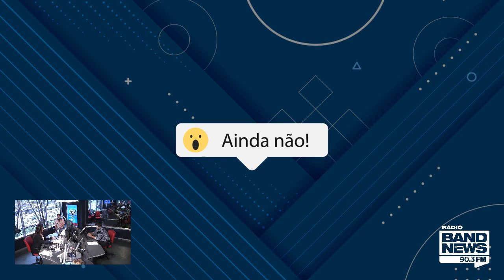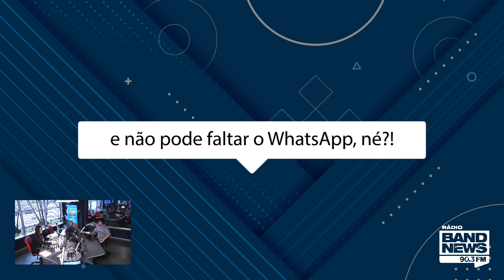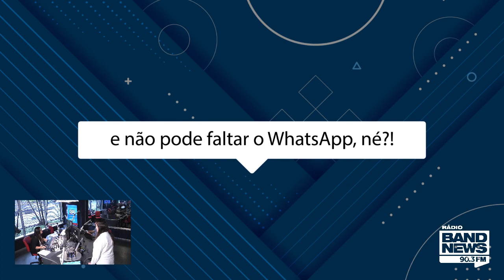1ª Edição (10/04/2020) - Com Christiano Pinho, Agatha Meirelles e Carlos Andreazza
Telefone da redação: 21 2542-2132